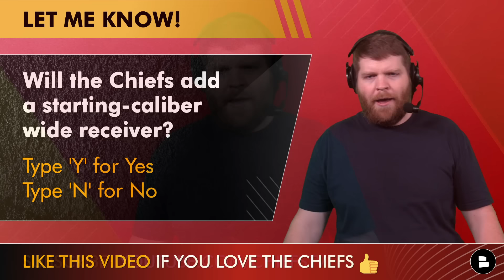Chiefs Trade Rumors On Jakobi Meyers, Rashee Rice Update From Adam Schefter & Chiefs vs. Ravens TNF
Kansas City Chiefs rumors are buzzing following the announcement of the Chiefs taking on the Baltimore Ravens in week 1 of the 2024 NFL Season. Who will win the AFC Championship rematch? Plus, Adam Schefter has the latest updates on Rashee Rice. Could the Chiefs be trading for a wide receiver with Rashee Rices status still up in the air? Harrison Graham from the Chiefs Report has got you covered in this video.

Topics discussed in this Chiefs Rumors video:
- Season Opener: Chiefs vs. Ravens
- Rashee Rice update
- New wide receiver trade target?

If you're a die-hard Kansas City Chiefs fan, prove it by liking this video 👍

Patrick Mahomes stats vs. Baltimore Ravens (3-1 Record)
- 71.8%
- 1,479 YDS
- 12 TD / 2 INT
- 119.1 RTG

Lamar Jackson stats vs. Kansas City Chiefs (1-3 Record)
- 56.1%
- 750 YDS
- 4 TD / 2 INT
- 78.9 RTG
- 303 Rush YDS
- 3 Rush TD

Only REAL Chiefs Kingdom members are apart of the Noti Gang! Hit the Noti Bell 🔔

Answer these Chiefs questions in the comments below:
- Who Ya Got? Type ‘KC’ for Chiefs or ‘BAL’ for Ravens
- FILL IN THE BLANK! Rashee Rice will miss __ games in 2024

Stay in the know around the Kansas City Chiefs!